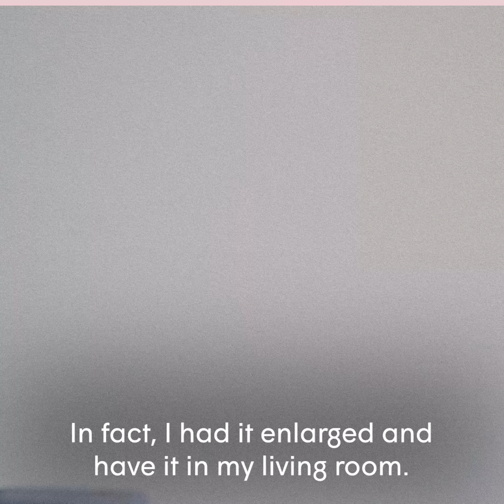True Stories: Linda Reed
One day, photos will be all we have left of our Fathers. Mothers. Sisters. Brothers. Make every second count and betruetolife 💙📸

“I found this photo in one of Dad’s wallets after he passed away. It shows a part of Dad’s life we never knew.”